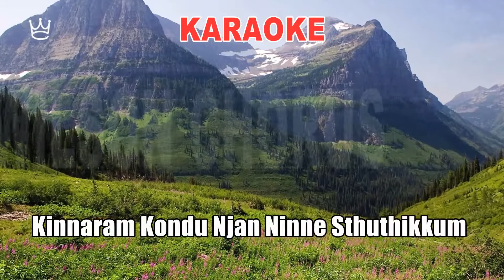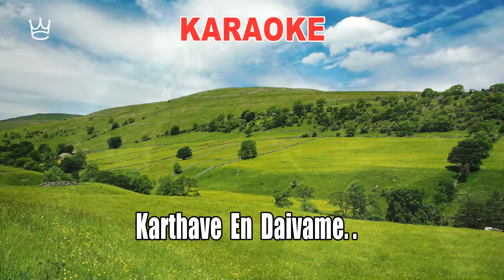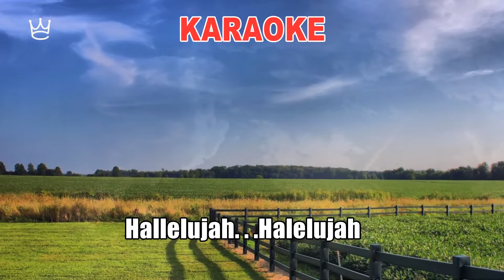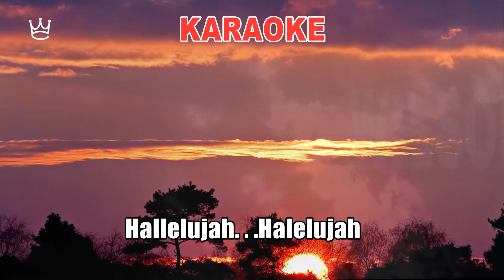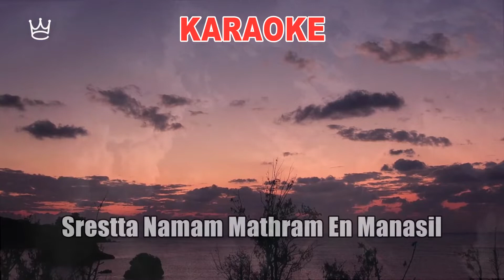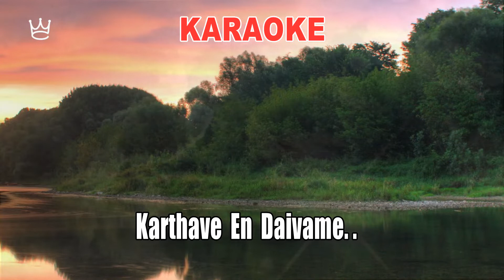Kinnaram Kondu Njan |KARAOKE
Lyrics & Music :Wilson Chennanattil
Orchestration   :Jaison Daniel
Flute                  :Josey Alapuzha
Thabla               :ThankaRaj
Bass Guitar       :Josey Kottayam
Mix                     :Suresh Valiyaveedan
Album                : Nalloru ASRAYAM
Unauthorised uploads Prohibited